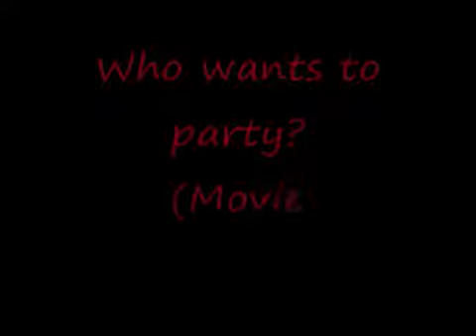Let's Get Ready to Rumble! Dance Remix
This video is so old I still have my original studio name. . .. .

Now that THATS outta the way, I wanted to do a big dance episode (akin to the Scrubs episode) and I heard this song.
That was the clincher. I would do it.
I found some of the best dance performances Ive seen and this is the result.

Song: Lets Get Ready to Rumble (remix)
By: Jock Jams

Video clips:
Madagascar 2
Happy Feet
Corpse Bride
The Vampires Assistant: Cirque du Freak
Ice Age 3
Scrubs
3rd Rock From the Sun
Cats Dont Dance
Extremely Goofy movie